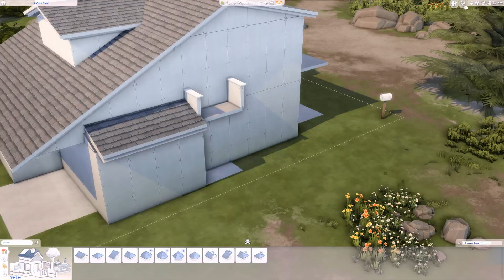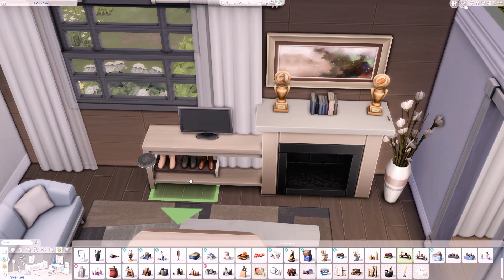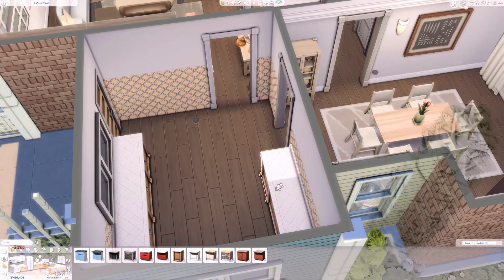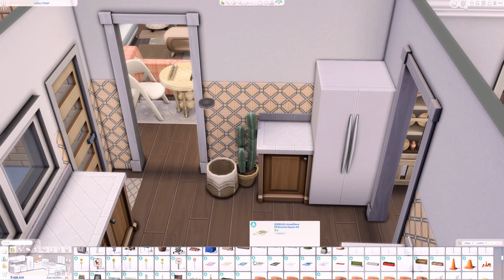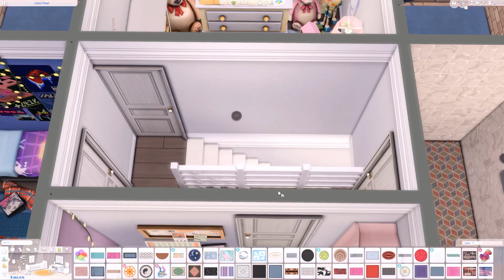COPPERDALE MID-CENTURY MODERN 🎡 Base Game & High School Years | The Sims 4 Speed Build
🎮 Use the cheat "bb.moveobjects on" before placing the lot.

Copperdale Mid-Century Modern | Base Game & High School Years
📪 20x15 💰 94.454

OMSP Shelf by amoebae
Better BuildBuy & TOOL by TwistedMex

TIME STAMPS:
00:00 Intro
00:19 Exterior
06:04 Interior
15:58 Tour